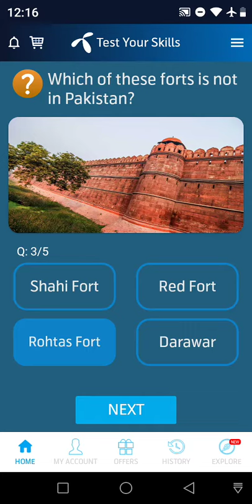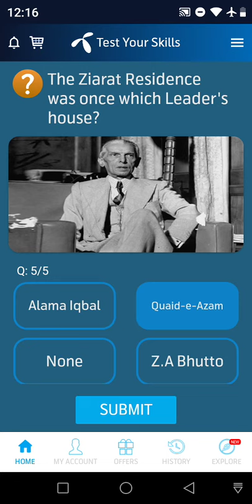Questions Answers 24 August 2021 My Telenor app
4 aug 2021
telenor question
telenor questions
today question
today questions
today skills
today telenor
24 august 2024 my telenor
24 august 2024 telenor
24 august 2024 telenor quiz
24 august quiz
24 august telenor
24 august telenor quiz
answer of my telenor app today
answer question
my telenor
question answer
question answer app
question today
telenor
telenor 24 august
telenor answer
telenor answer today
telenor answers
telenor answers today
telenor app